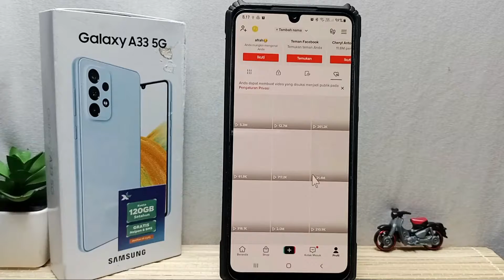Cara Menjadikan Video Tiktok Sebagai Wallpaper Di Hp Samsung A33 5g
Cara menjadikan video tiktok menjadi wallpaper di hp samsung a33 5g.

Video ini berkaitan dengan:
cara menjadikan video tiktok menjadi wallpaper
samsung a33 5g
cara menjadikan video tiktok sebagai wallpaper
wallpaper tiktok.